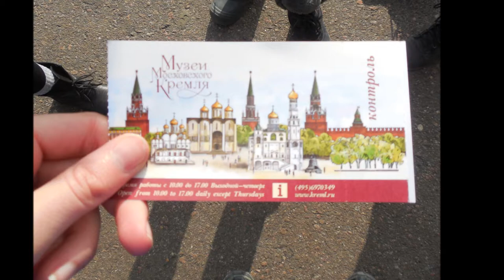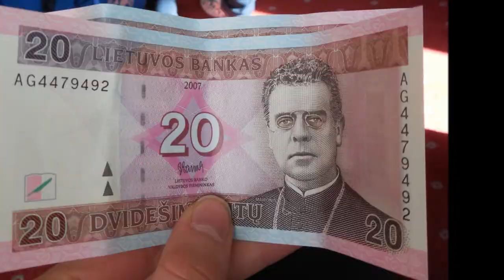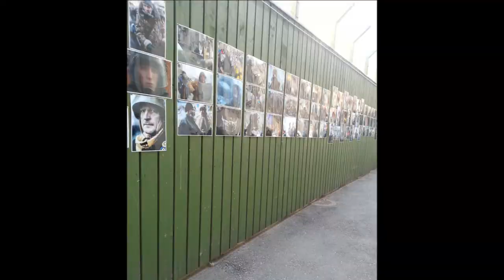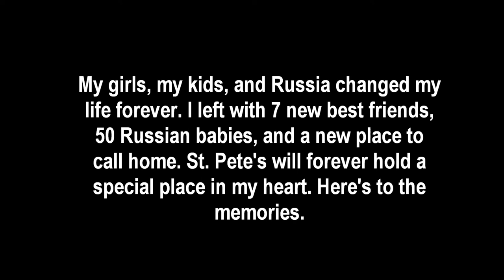Russia2014,jpg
A glimpse into my semester abroad in St. Petersburg, Russia with ILP. This adventure changed my life and St. Pete's will always hold a special place in my heart.